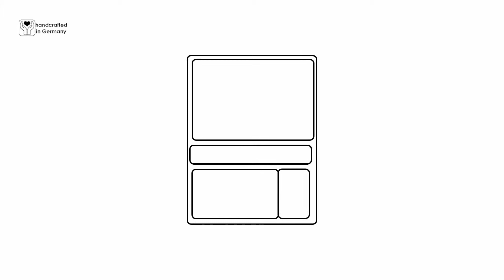iPad Sleeves von germanmade. - handmade in Germany English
Here you see our handmade iPad Sleeves - handmade in Germany from finest leather